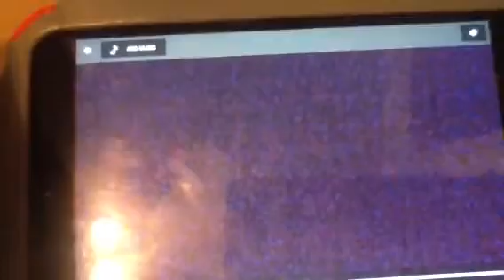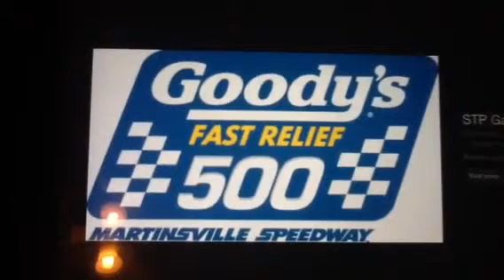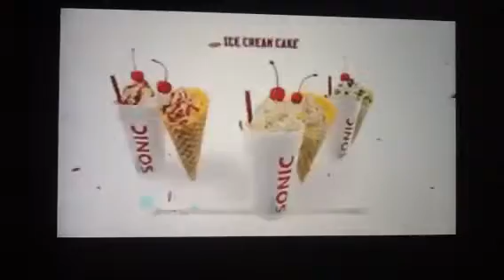NASCAR Goodwrench Cup Series Race 8/10 The Goody's Fast Relief 500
The Goody's Fast Relief 500 at MARTIN-SVILLE!

Mark Martin won at Martinsville in 2000.

Which earned the nickname MARTIN-SVILLE since.